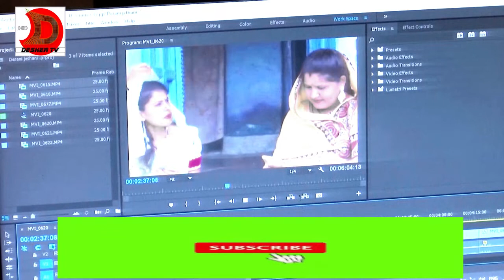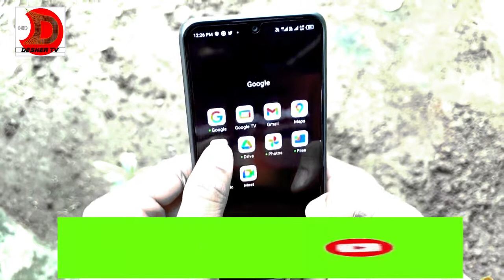India Youtube Village ইউটিবারদের গ্রাম শুনতে আজব না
ইউটিবারদের গ্রাম শুনতে আজব লাগলে ও এমনই এক গ্রামের দেখা মিলবে ভারতে গ্রামটির নাম তুলশি গ্রাম